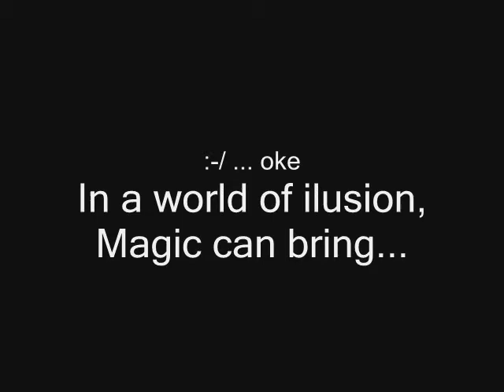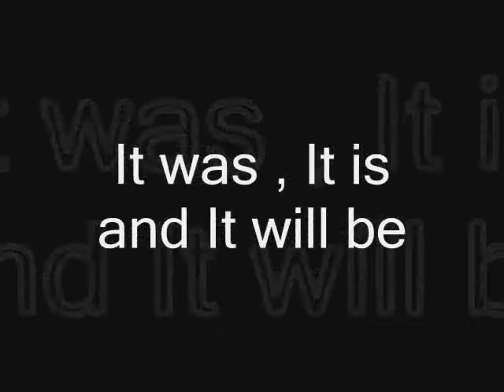Tabara Copii - Somesul rece 2008